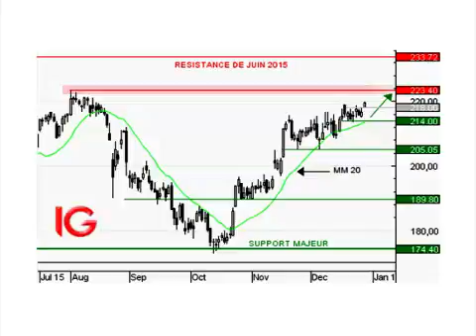Iliad : sort par le haut de son intervalle de consolidation - Flash Analyse IG 29.12.2015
Graphiquement, les cours suivent une dynamique haussière depuis le mois d'octobre comme en atteste la moyenne mobile courte à 20 jours qui joue par ailleurs un rôle de soutien dynamique. Ce matin, les prix viennent de dépasser une résistance intermédiaire à 218EUR, niveau sous lequel ils butaient depuis plusieurs séances. Ceci devrait ainsi libérer un potentiel d'appréciation en direction de 223,45, puis 233,77EUR.